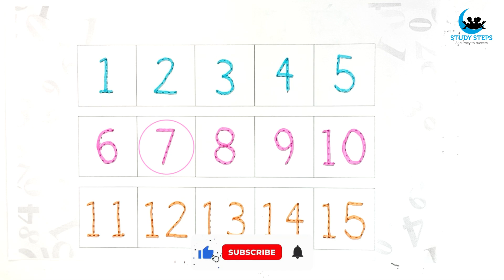Counting from 1 to 15 - Fun & Learning!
Hi Kiddos!
Welcome to @Study2Steps  !!

Are you having trouble teaching your children the basics of numbers? If so, you'll definitely want to check out this video! In it, I'll guide you step-by-step through the process of counting from 1 to 15 in a simple and engaging way that your kids are sure to enjoy. By breaking down the fundamentals of math into easy-to-understand concepts, I'll help your children establish a solid foundation in arithmetic that will make future math lessons a breeze. So sit back, relax, and get ready to learn alongside your little ones as we explore the exciting world of numbers!

Track title : Divine Life Society
Artist  : Jesse Gallagher

Teacher : Kanizafizza Sipai

Counting 1 to 15 | Dotted line 1 to 15 for kids | 1to15 | studysteps | @Study2Steps